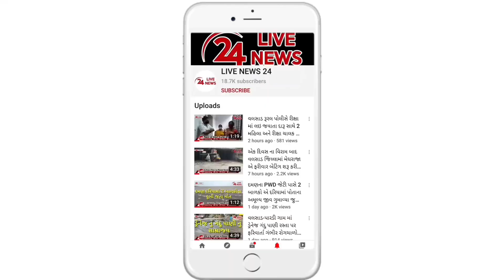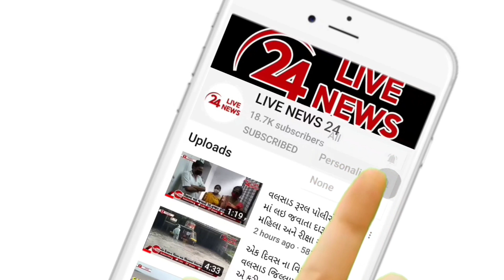વલસાડમાં વકીલો દ્વારા તિરંગા યાત્રા કાઢતાં સમગ્ર શહેરમાં દેશભક્તિમય માહોલ છવાયો